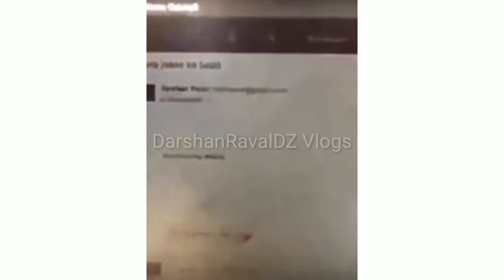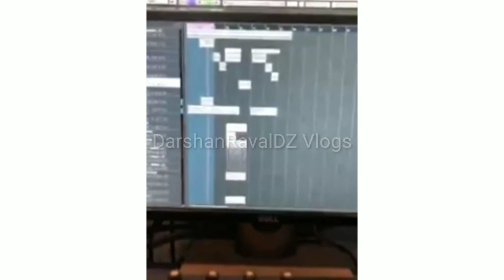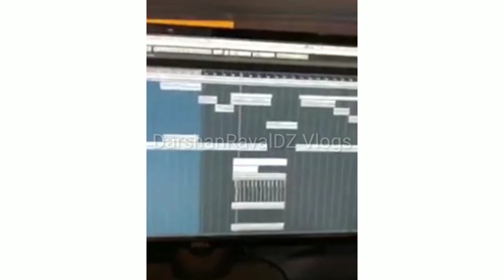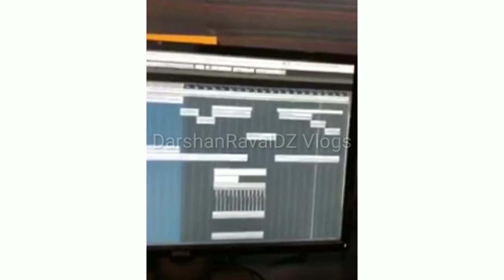Story Behind Tera Zikr | Making Of Tera Zikr Music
Tera Zikr Behind The Scenes And Success Story | Darshan Raval New Song | DR Vlogs

THIS IS NOT OFFICIAL CHANNEL OF THE DARSHAN RAVAL BUT EVERY UPDATE RELATED TO HIM YOU WILL GET 1ST ON YouTube▶️ SO YOU CAN FOLLOW US😊.